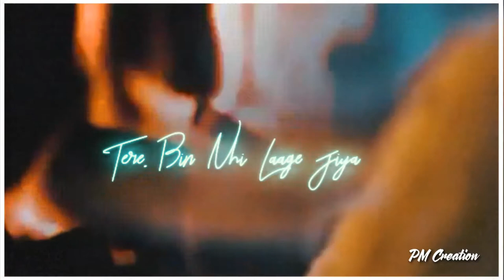Tere Bin Nhi Laage Jiya || Armaan Malik and Nahid Afrin Status 😊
Full screen Heart Touching WhatsApp Status, Full screen Emotional WhatsApp Status,,

Catch All the Latest  songs Status Here.